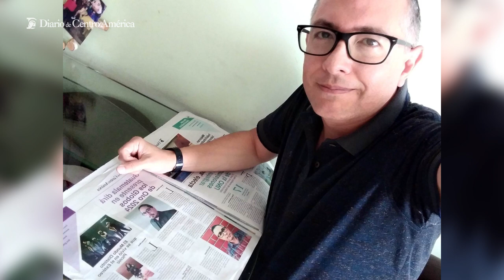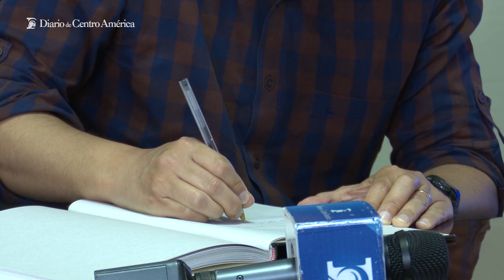David Lepe y Gabriel Arana